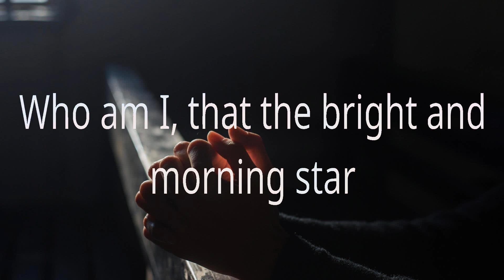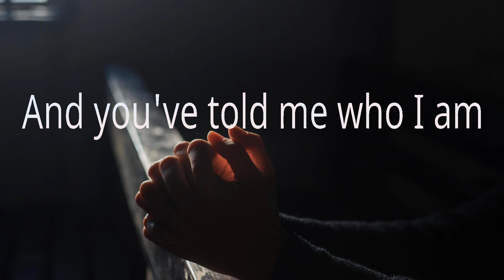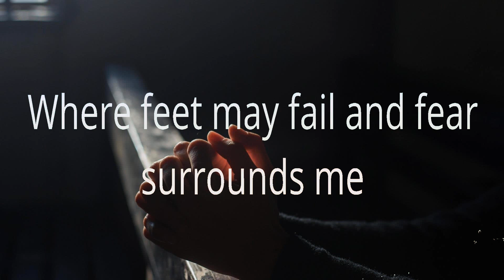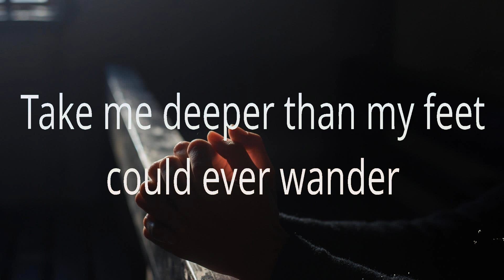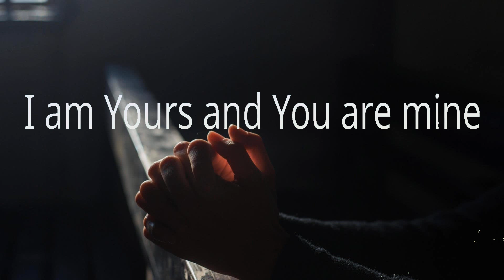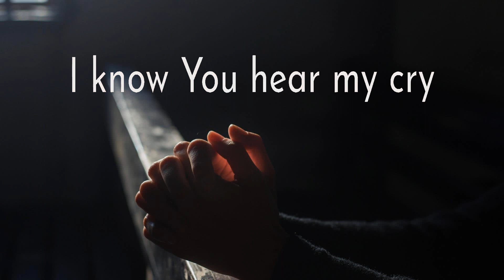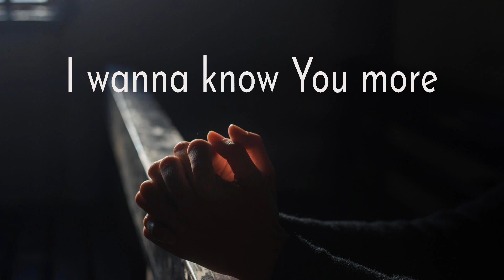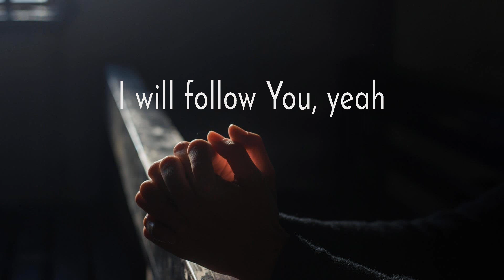Casting Crowns ~ Who Am I # lyrics # Hillsong UNITED, Hillsong Worship, Chris Tomlin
1. Casting Crowns - Who Am I
2. Hillsong UNITED - Oceans
3. Hillsong Worship - I Surrender
4. Chris Tomlin - I Will Follow